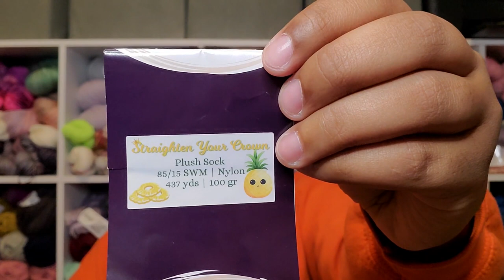Knitting Nurse #71: Finished Object Rainbow!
Check out my Patron for exclusive content and the chance for a shout-out!